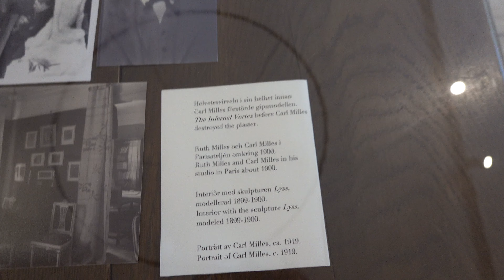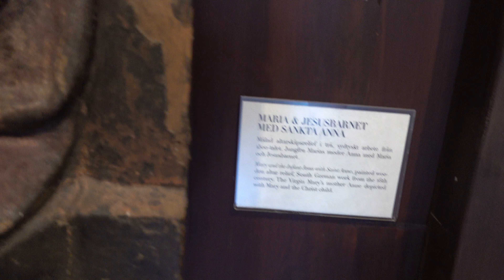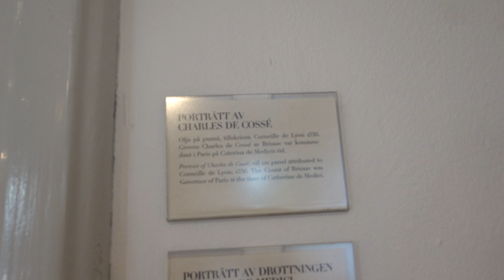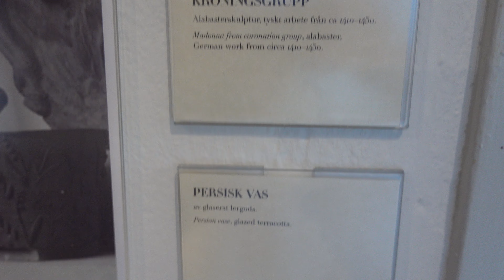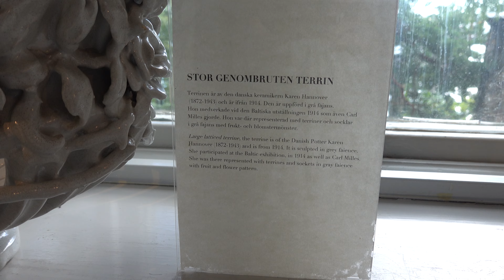2023.08.11 스톡홀름 밀레스 가든 Millesgården, Stockholm, Sweden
북유럽 여행 중 스웨덴 스톡홀름의 밀레스 가든에서 촬영한 영상입니다.